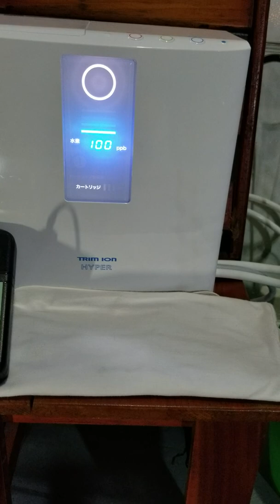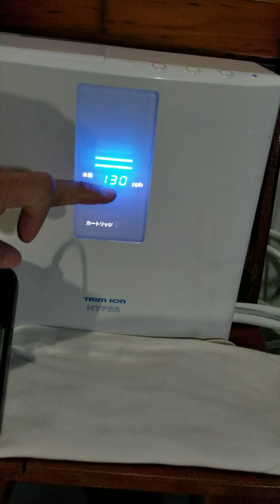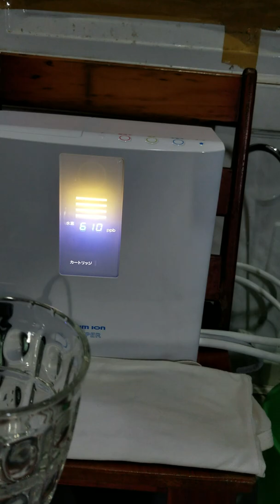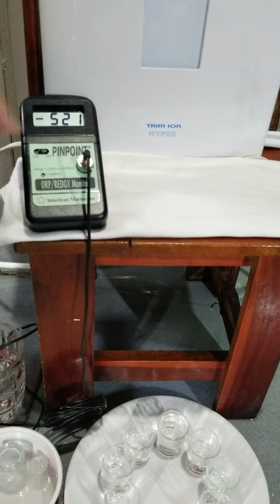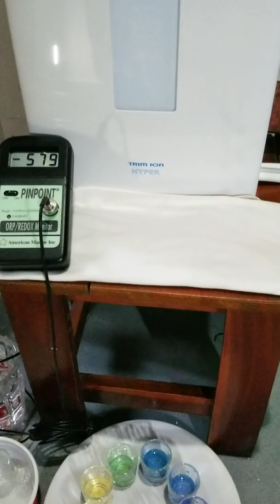Test máy lọc nước Trim ion HYPER - HDN Kangen Water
- Máy mới 99%, lõi lọc mới 100% khi lắp máy khách sẽ mở lõi lọc mới lắp vào máy
- Máy 5 điện cực, công suất điện phân 500W
- Độ pH từ 3.0 đến 10.5
- Nồng độ hydrogen hòa tan và chỉ số chống oxi hóa cực tốt ( ORP -600)